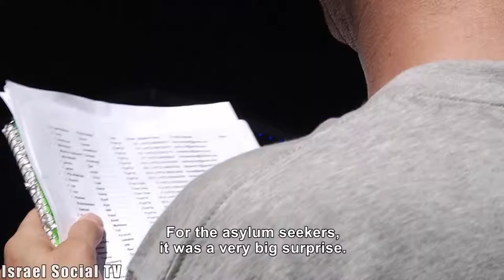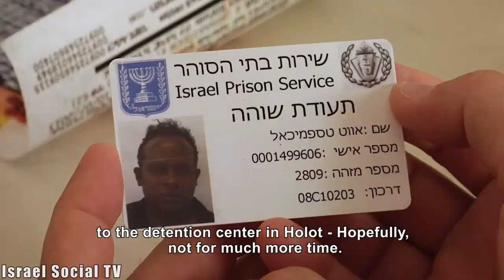From "Holot" The Front Of The Stage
On an improvised stage near the detention facility "Holot", ten people: four Israelis and six asylum seekers are trying to reflect the reality of life, that Israeli society, through its legal system, pushed far from the center, to the desert. The method is inspired by the "Theatre of the Oppressed" created in the sixties in Sao Paulo, Brazil by Augusto Boal. The method makes no distinction between art treatment and activism. The performance is about the journey of asylum seekers from the moment of their arrival in Israel to their incarceration in Holot by government orders, and sanctioned by the law.